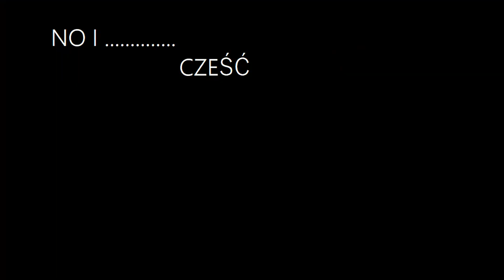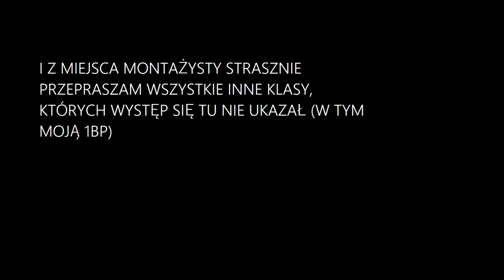TYDZIEŃ PIERWSZY - 1 LO KWIDZYN